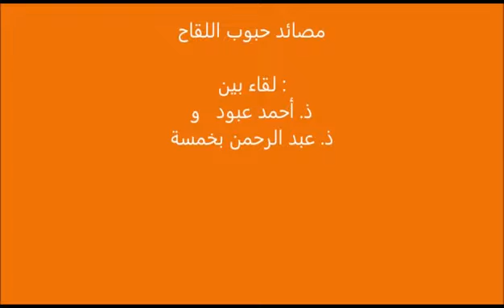002 ذ. أحمد عبود : مصائد حبوب اللقاح (لقاء بين ذ. أحمد عبود وذ. بخمسة)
ذ. أحمد عبود:  مصائد حبوب اللقاح (لقاء بين ذ. أحمد عبود وذ. بخمسة حول حبوب اللقاح)